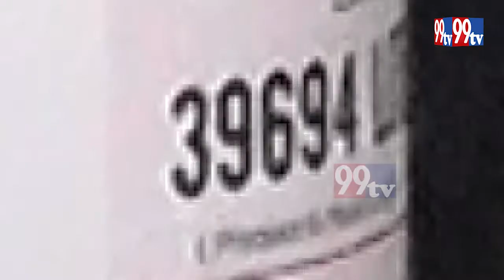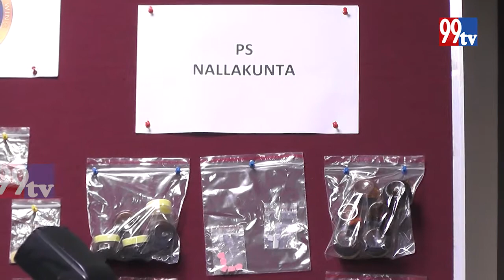JUBILEE HILLS PS LIMITS TOTAL MATERAIL SEIZED (8) GRAMS OF DMT/CHANGA DRUG AND 2 CELL PHONES | 99tv